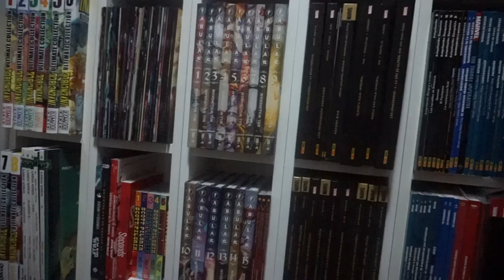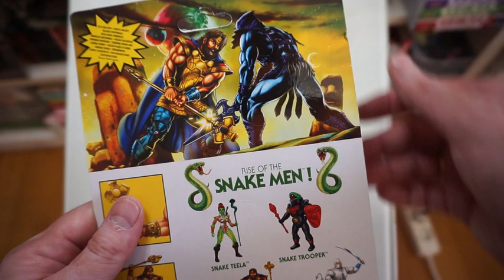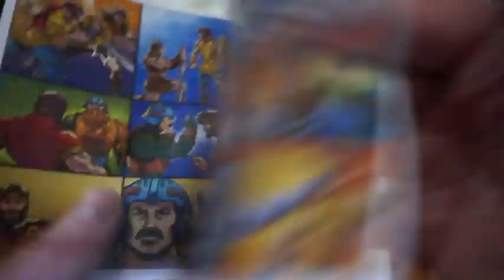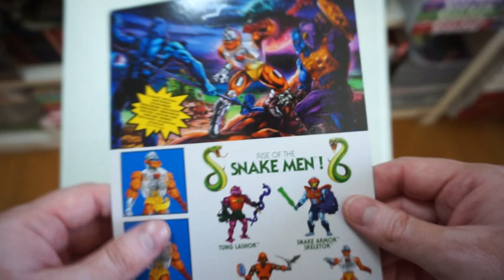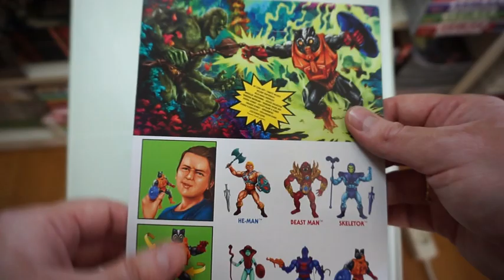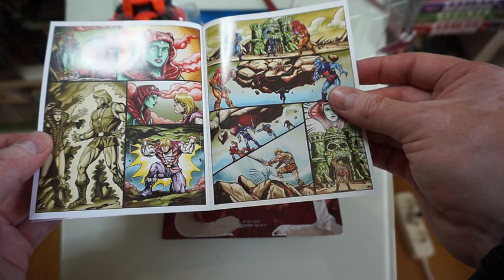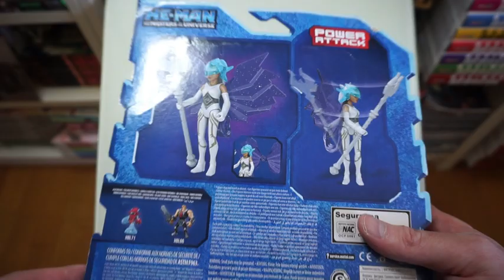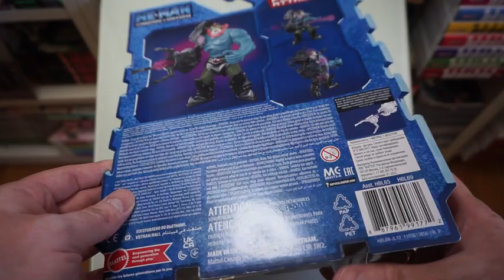Unboxing 30: MOTU Origins (Rey Randor, Roboto y Stinkor) y MOTU CGI (Sorceres y Trap Jaw)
Nuevo vídeo de Unboxing, con sólo Masters:

1. 00:58 MOTU Origins Rey Randor
2. 04:41 MOTU Origins Roboto
3. 08:17 MOTU Origins Stinkor
4. 11:41 MOTU CGI Sorceres
5. 13:25 MOTU CGI Trap Jaw